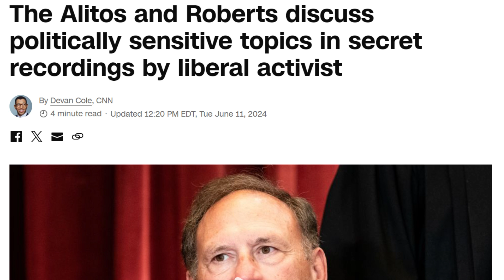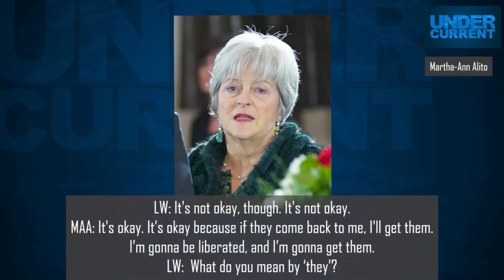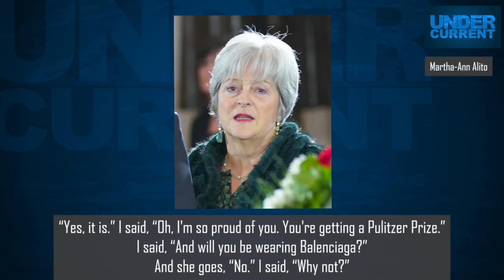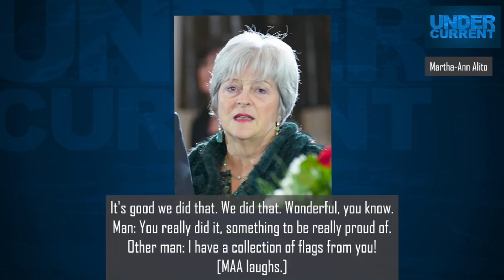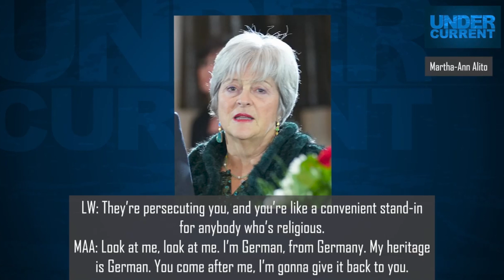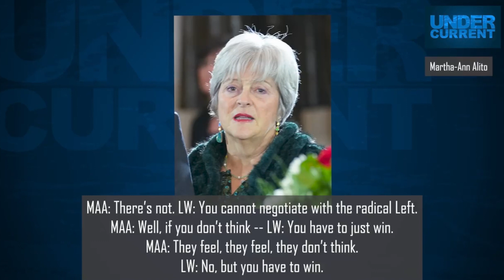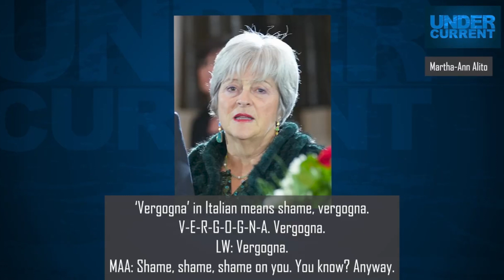Audio Recordings Released of John Roberts & The Alito's